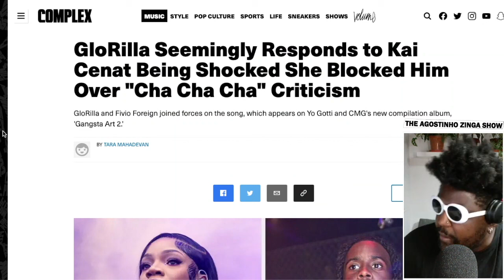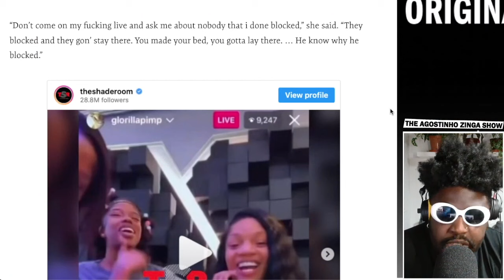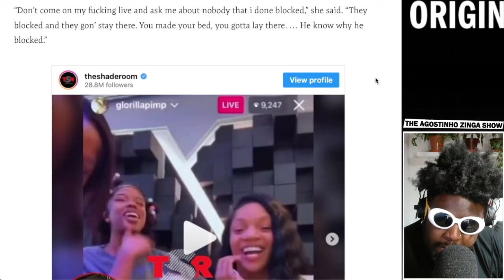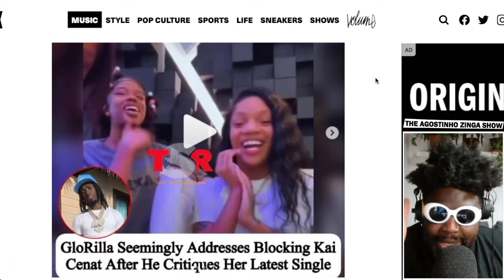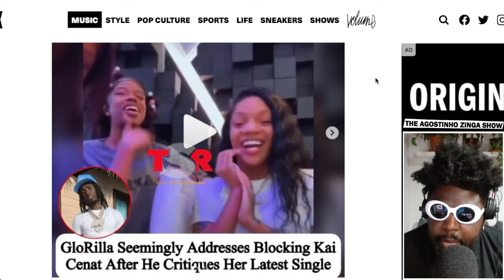GloRilla BLOCKING Kai Cenat and overly sensitive artists